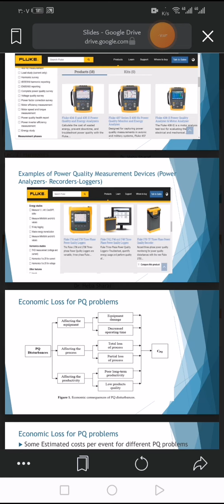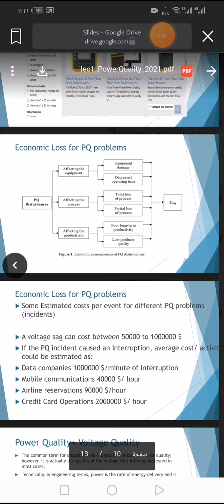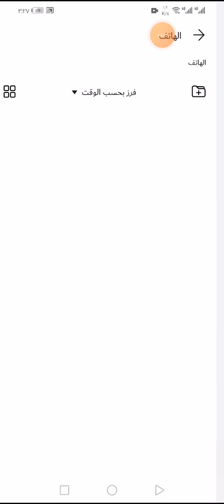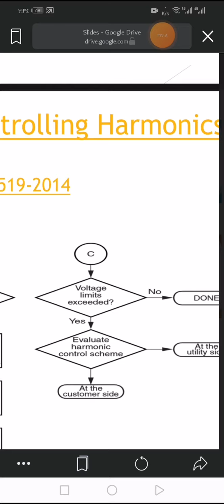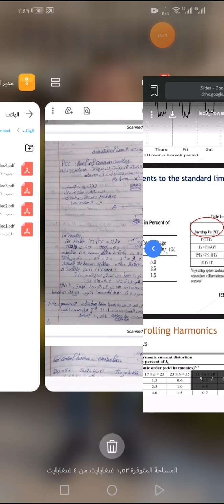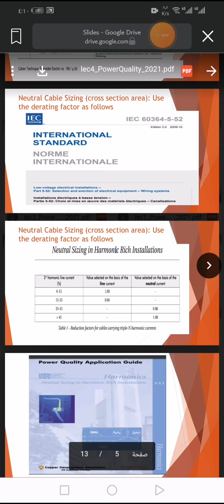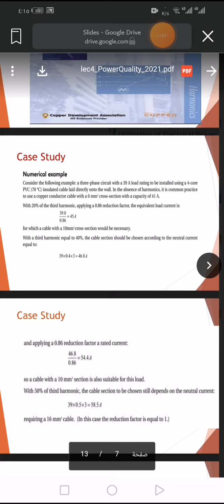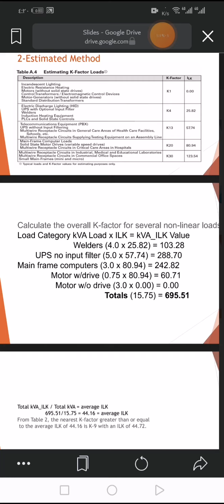Power Quality (Dr. Heba Sharaf Part)